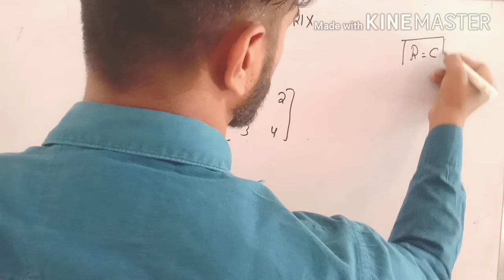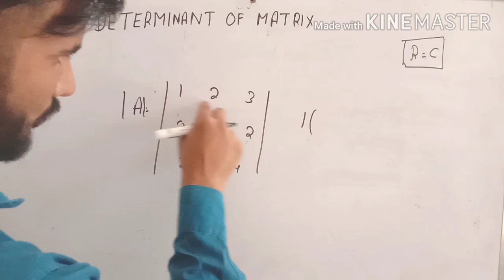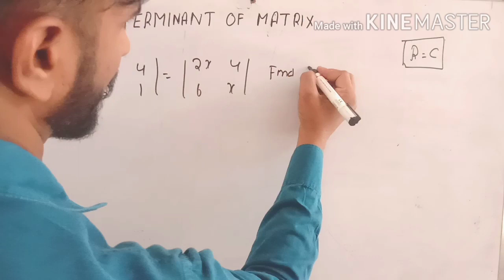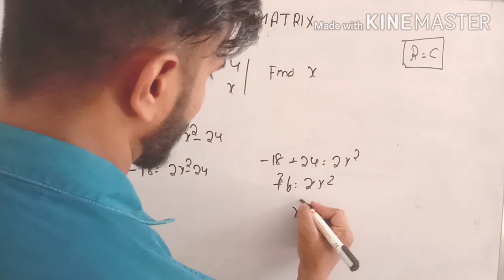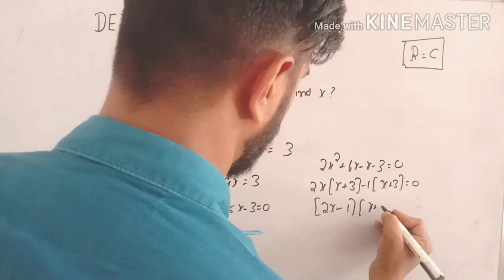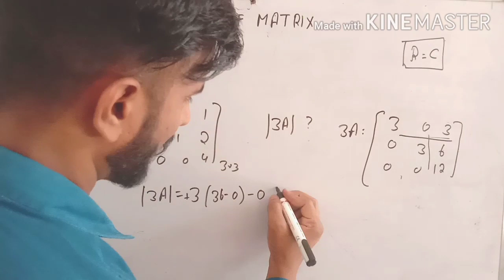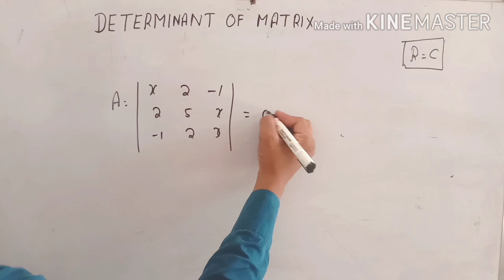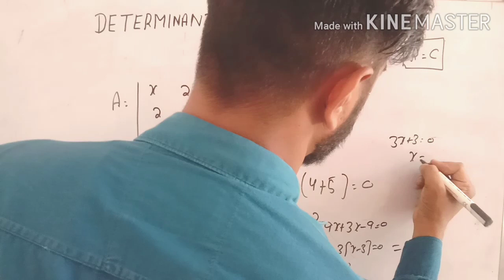DETERMINANT | MATRIX | ADVANCE MATH | HSSC ADVANCE MATH | CLASS 12th MATH | DETERMINANT OF MATRIX